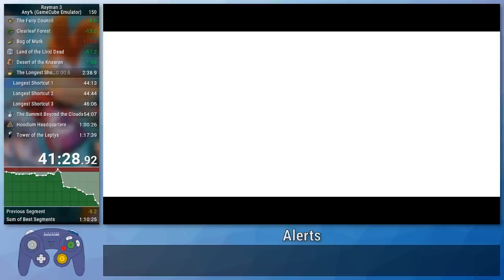Rayman 3: Hoodlum Havoc in 1:15:32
I really hate the bosses in this game. Other than those, the run went really well.